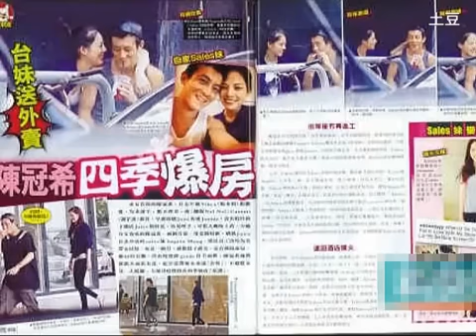港媒曝陈冠希赞22岁新欢是真爱：清纯不贪钱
据香港媒体报道，陈冠希现在转爱台妹。7月，他飞到台北Juice店谈新计划，看中旗下潮店中的一名sales妹Angela，今年22岁，是台韩混血儿，样子甜美，身材修长。陈冠希假公济私，以员工出差考察为由，带着Angela到美国，玩足一个月，出钱又出力。员工爆料："之后已不见An-gela回店里上班啦！"陈冠希9月1日台湾出席签书活动，结束后又和新欢到夜市吃刨冰。记者发现，近日陈冠希带新欢回香港，延续爱之旅，不过大部分时间，都在中环四季酒店房间活动。据知情者透露，"Angela刚刚从外国读书回来，不太清楚陈冠希的过去，所以至少不会拿着相片曝给媒体炒作。陈冠希大赞女孩清纯又不贪钱，想送卡地亚手表给她，但女孩说太贵重不肯收，反而看中地摊几十块钱的手链。冠希说终于找到'真爱'啦。"

陈冠希 Angela 新欢 台妹 美国 游玩 艳照门 李宗瑞 迷奸